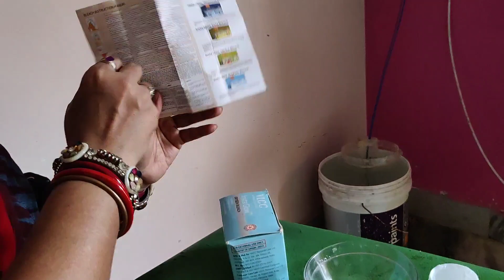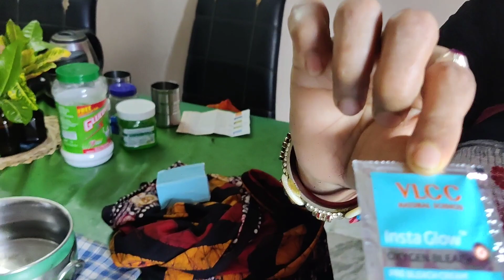😃Aja party mein pizza ko dekha kara mere beta a Raj ka yaad aagayi 😄